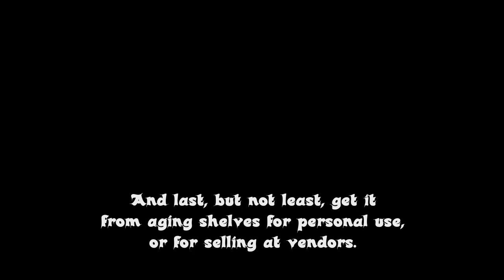Katixa's Beer Brewery - Skyrim Mod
Brew your own beer, going through all the process: barley malt, crush, mash, boil, ferment, condition and bottle.

No special features. Sell where you want, or drink all yourself.